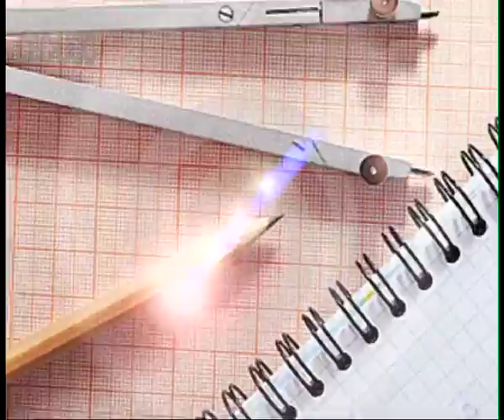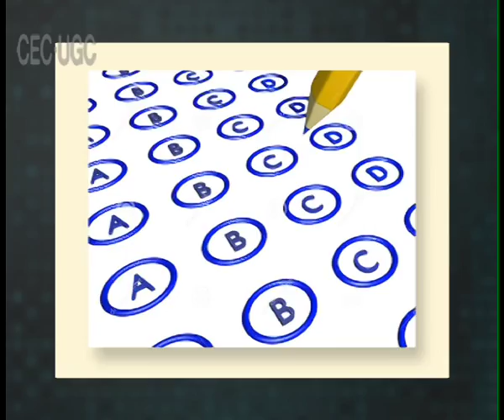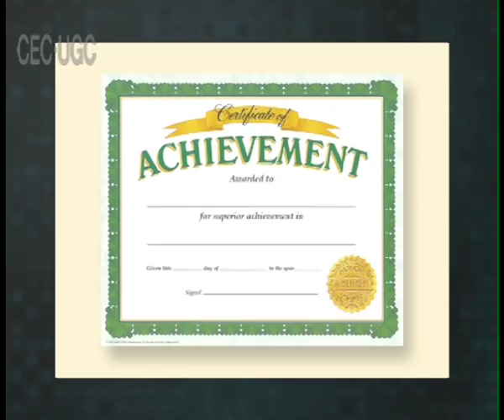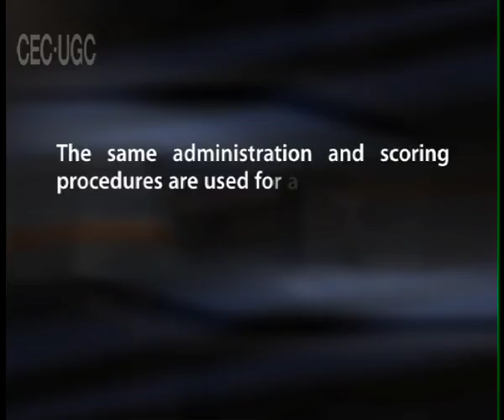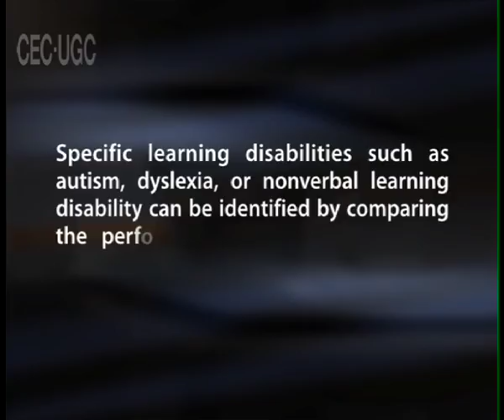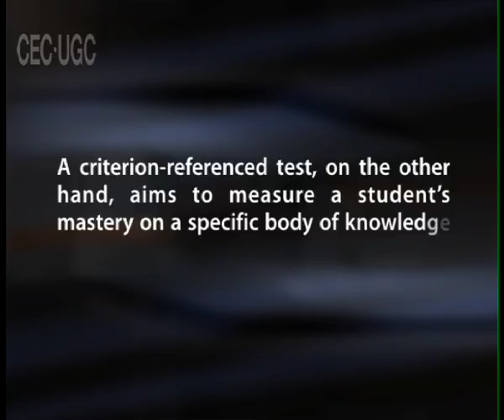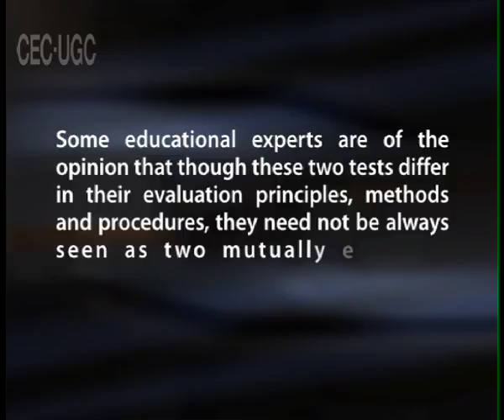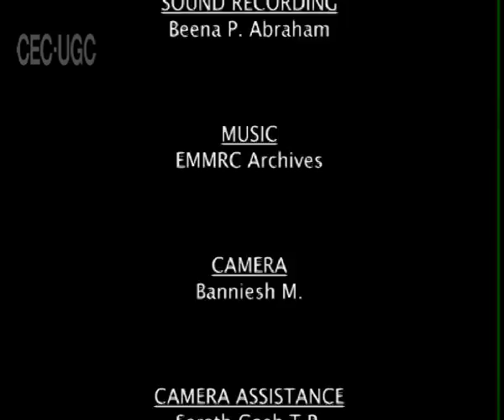CRITERION - REFERENCED TESTS AND NORM - REFERENCED TESTS